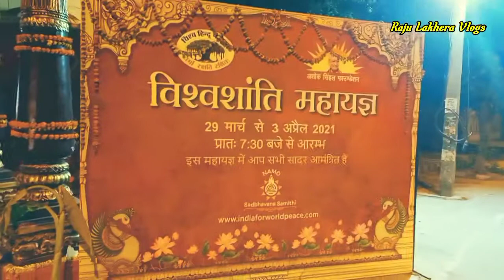VishwashantiMahayagam! Chattarpur Mandir 🛕🚩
Vishwashanti Mahayagam chattarpur Mandir
Tirupati balaji